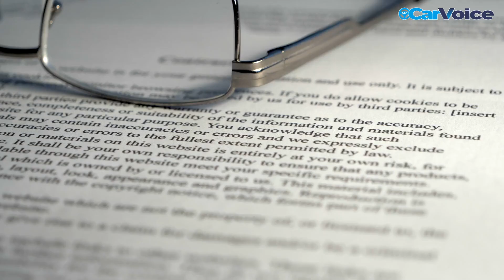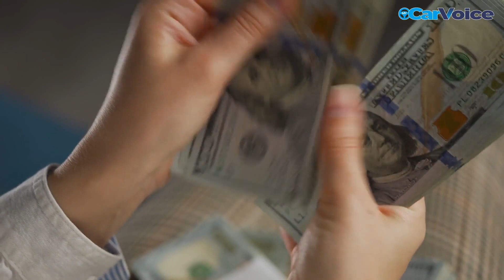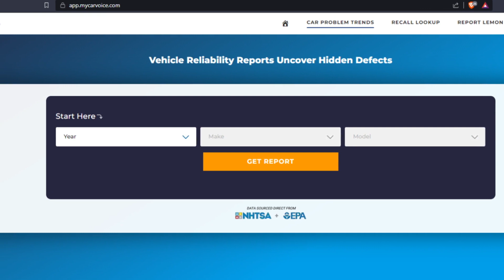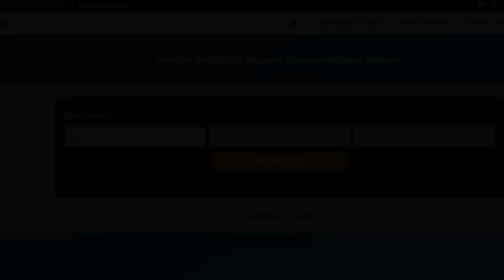What's That Smell? Nissan Rogue Lawsuit: Gas Smell and Oil Dilution Issues Exposed!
Ever noticed a gasoline smell inside 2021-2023 Nissan Rogue? You're not alone! A class action lawsuit has been filed against Nissan for this issue.

This isn't just a stinky problem; it's potentially dangerous for your engine. Oil dilution can lead to premature wear of your engine's internal parts and could ultimately result in engine failure. Yikes!